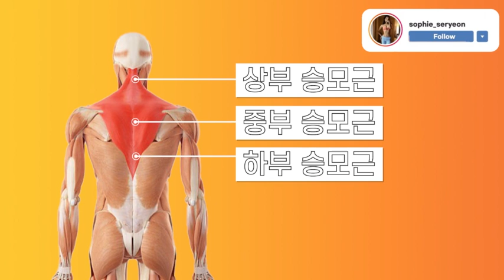[매일 10분] 예쁜 직각어깨 만드는 승모근 보톡스 최고의 운동 🥰 (거북목, 라운드 숄더 교정까지 한번에!)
안녕하세요 소원님들
오늘은 예쁜 쇄골라인, 직각어깨 만들어 주는
승모근 스트레칭을 준비해봤어요 🥰

승모근은 상부/중부/하부 승모근으로 나눠져 있는데
상/중부는 쉽게 타이트해지기 쉬워서 풀어줘야 하고
하부는 쉽게 약해지기 지기 떄문에 강화운동을 많이 해줘야 해요

그래서 오늘은 승모근 윗부분은 풀어주고
아랫 부분은 강하게 만들어서
자세 교정에도 도움주는 동작들을 같이 해볼거예요

꾸준히 하시면 예쁜 목, 어깨 라인 뿐만아니라 ✨
라운드숄더, 거북목 교정에도 도움이 되니 꾸준히 해보시길 권장드립니다

* 상하의 운동복 : 위뜨(@huit_kr)